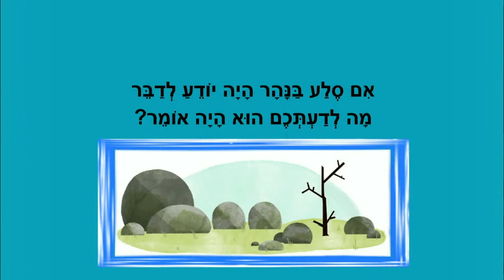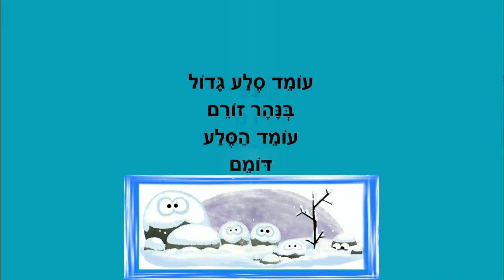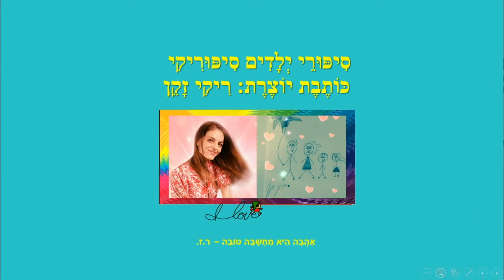סלע בנהר - סיפור קצר לילדים - מאת: ריקי זקן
סלע בנהר
סיפור ילדים